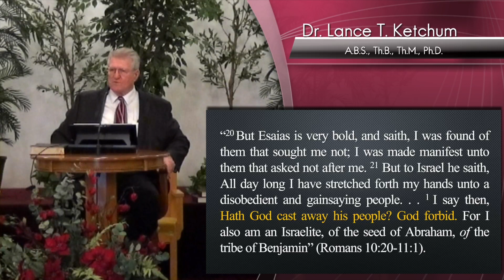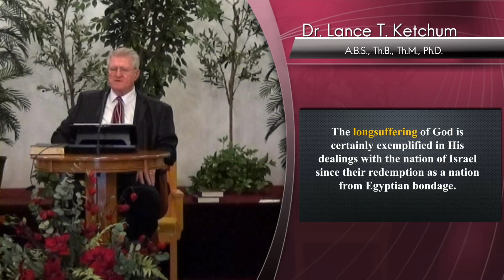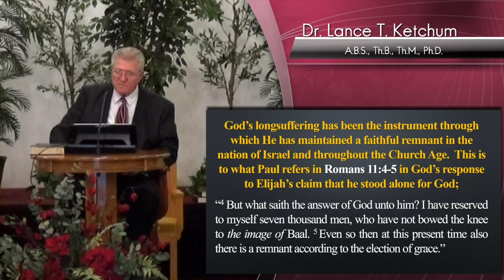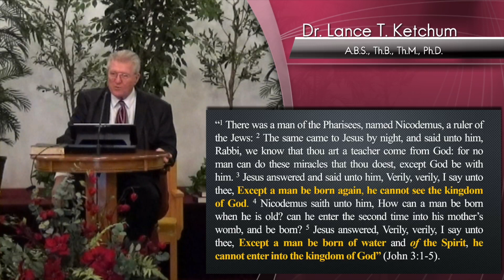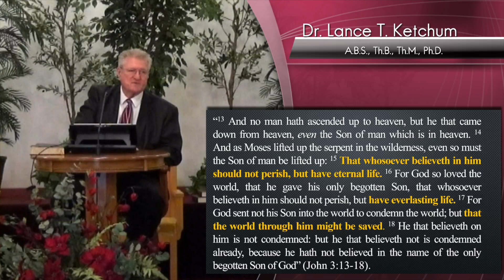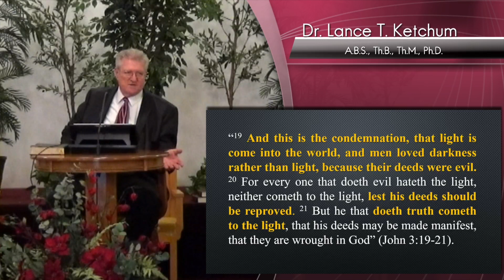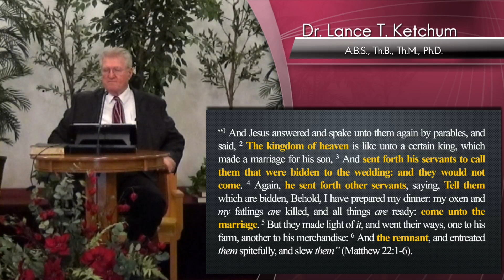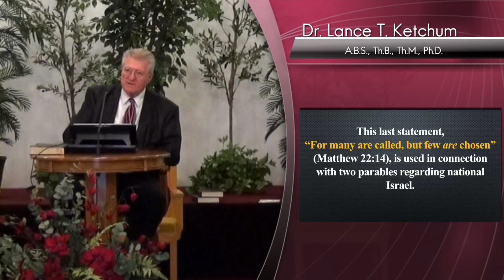Israel is Set Aside, Not "Cast Away"